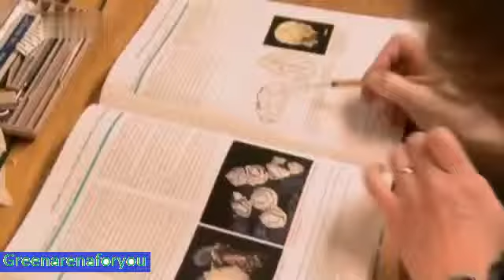Amazing !Sea Volcano eruption! First time ever seen